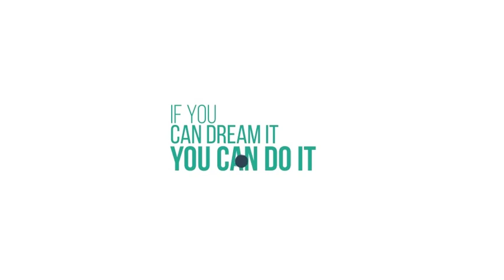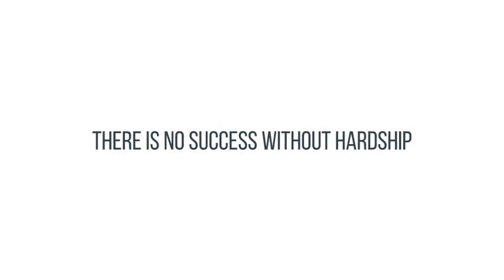Bouncing Ball Titles | After Effects Template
Special Thank You ❤ to JoeProduction!

Recommended Section:
0:01 Liquid Elemets: Download the Pack Manager plug-in and 100+ elements for free at